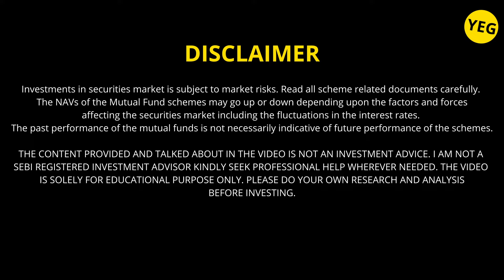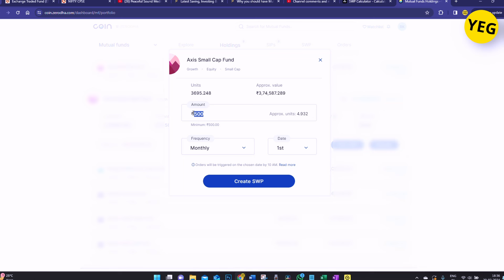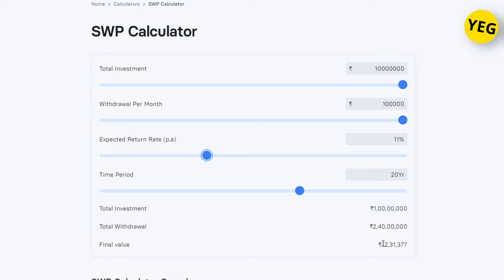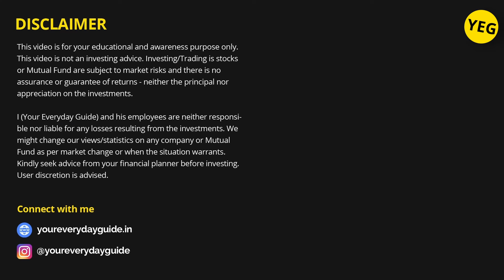SWP in Mutual Funds | Don't do SWP in any Mutual Fund Before This | Systematic Withdrawal Plan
You should not do SWP in  mutual fund before understanding about SWP.  What amount should you keep while doing SWP in any Mutual fund.
Here is a detailed video.

Questions Answered:
- Who should do SWP.
- SWP after retirement.
- SWP Amount to keep
-  How to do SWP using Zerodha

How to switch Mutual fund?

❤ ACCESSORIES & GADGETS I USED WHILE MAKING THIS VIDEO ❤
My Lights
Light Stand